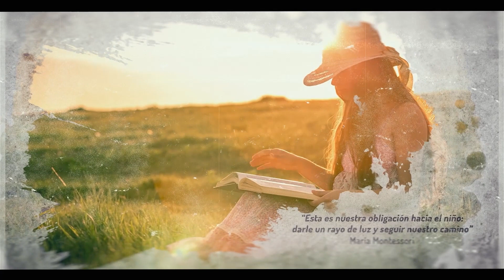Bei Muñoz: "Acompañar emociones de forma respetuosa"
Hola, hola!

Te dejo con la presentación de la ponencia de mi queridísima Bei Muñoz, que lleva por título "Acompañar las emociones de forma respetuosa". Una conferencia súper interesante sobre el desarrollo y la gestión emocional de los peques y los no tan peques.

¡Disfruta!